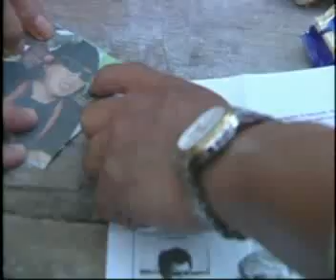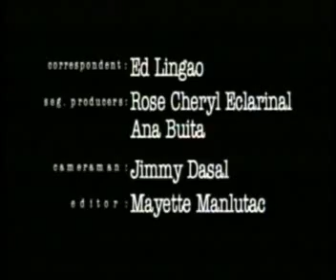kamay na bakal, tipo tipo town, basilan part2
the wild west of basilan. tipo tipo mayor joel maturan wields an iron fist over his constituency in the fight against the abu sayyaf